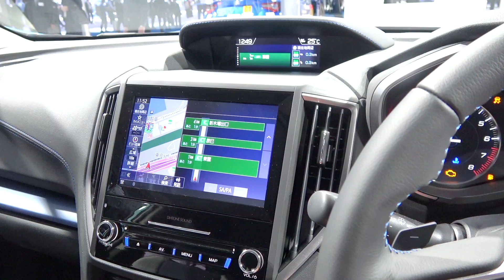️⚠️危ない⚠️シーンも！スバル「XV Advance」観てきたよ！最上位モデル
最上位モデル・スバル「XV Advance」ラグーンブルー・パール（限定色）を見てきました
目次
0:00 すばるブースに来ました！
0:06 まず後部座席に座ってみる
0:22 ヘッドレストの位置がちょっと低い
0:30 飛び出す！
1:01 動揺してマイクを忘れて降りる
1:15 「XV Advance」の説明
1:40 運転席に乗ってみる
2:06 ハンドル・メーター・おつぽん 目線
2:20 前から見た後部座席
2:24 降ります
2:38 後ろを開けラゲッジスペース確認
3:07 タイヤ

スペック
エンジン 2.0L DOHC 直噴+モーター（e-BOXER）
駆動方式 AWD（常時全輪駆動）
トランスミッション リニアトロニック
最高出力［ネット］ 107kW(145PS)/6000rpm
最大トルク［ネット］ 188N･m(19.2kgf･m)/4000rpm
モーター最高出力 10kW(13.6PS)
モーター最大トルク 65N･m(6.6kgf･m)

【おつぽんTVグッズ】

【撮影機材】
SONY FDR-AX45 4K

【マイク】
RODE STEREO VIDEOMIC PRO

「Slow Food Jam 」
・H/MIX GALLERY 秋山裕和さん ★

↓お手紙・プレゼントは
ーーーーー
〒107-6228
UUUM株式会社　おつぽん宛
ーーーーー